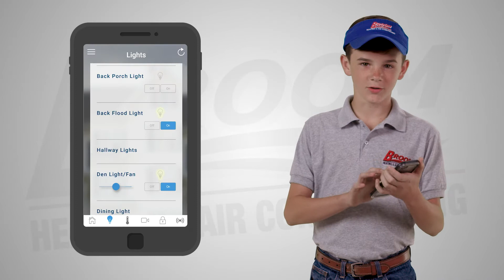Broom Home Automation TV Ad